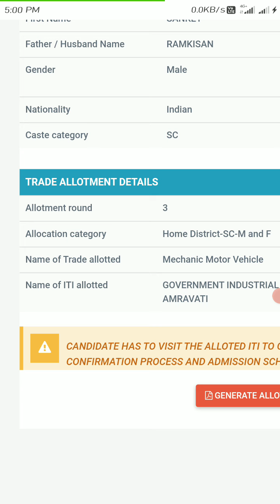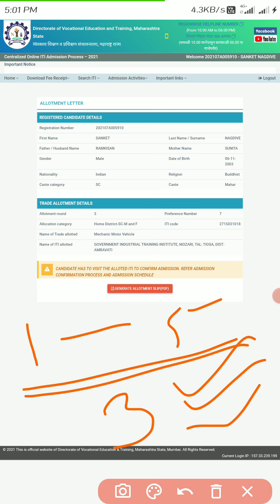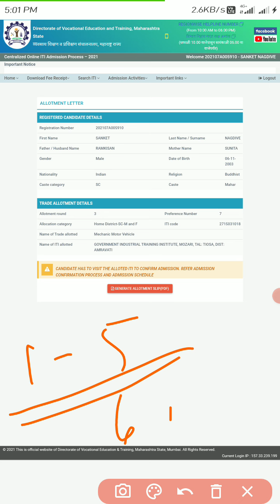iti third round compulsory preference number || iti admission 2021